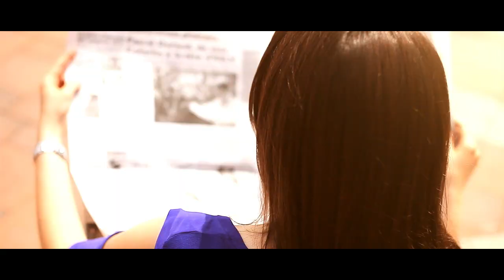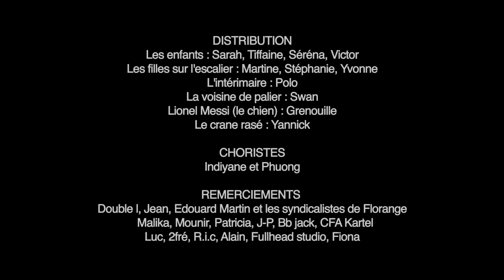BARIA - Bouge 2 là (clip officiel)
Nouveau clip (music video) de l'artiste de Soul française BARIA !
N'hésites pas à laisser tes commentaires et impressions sur cette nouvelle musique.

Produit par Impact Positif
Avec la participation de Tyrone Downie
Clip réalisé par REENOX

Baria revisite le classique "Bouge de là" d'Mc Solaar en version soul r&b.